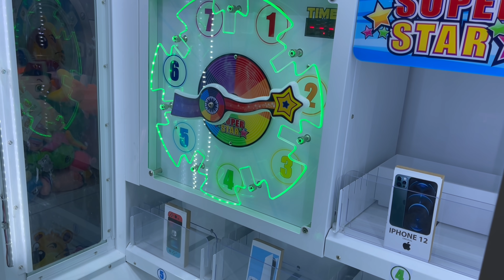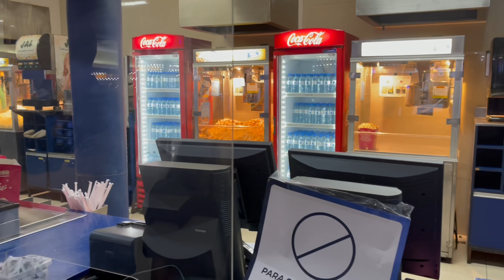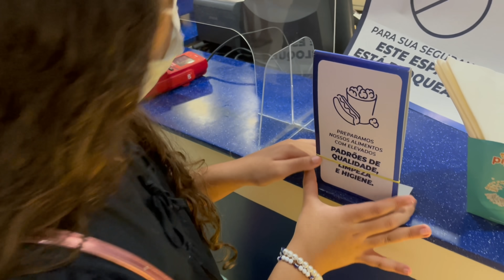TARDE NO SHOPPING EM FAMÍLIA COM SARAH E ELOAH